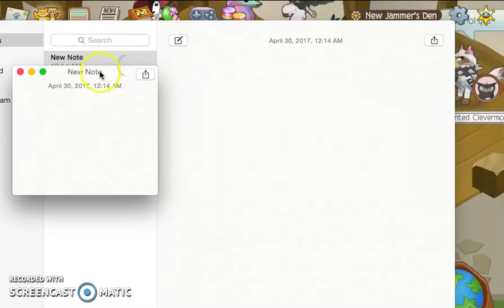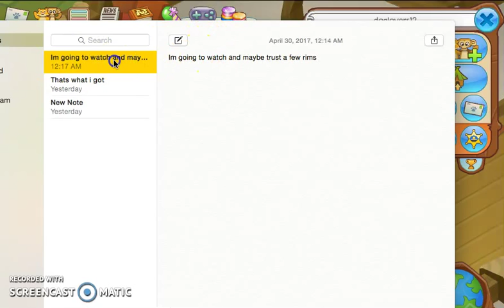SCAMMER JAMMER CAUGHT! | SCAMMER JAMMER WATCH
omg guys report if u see this and record